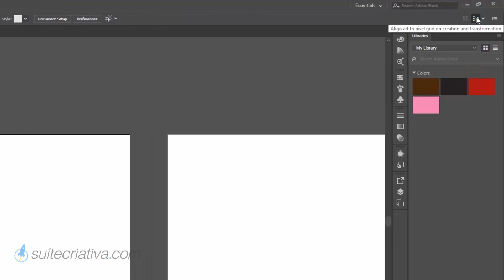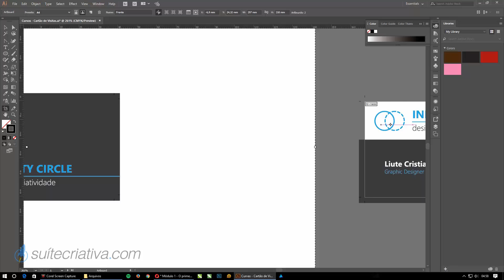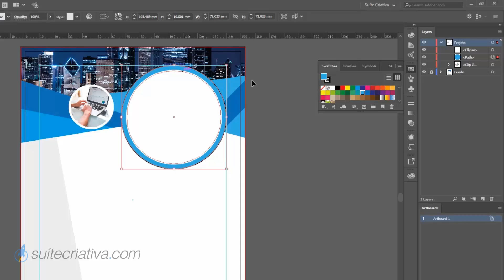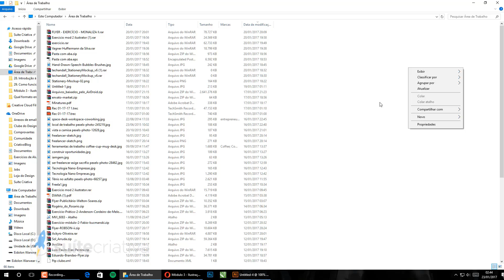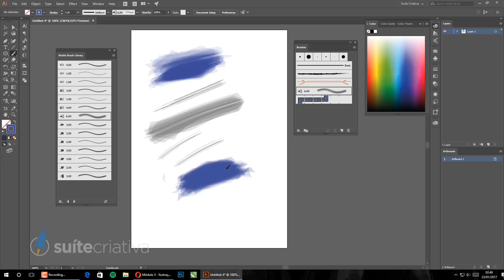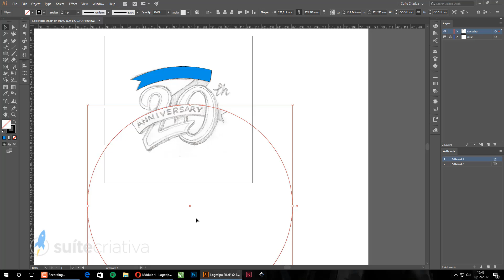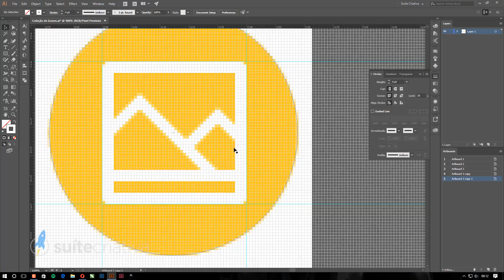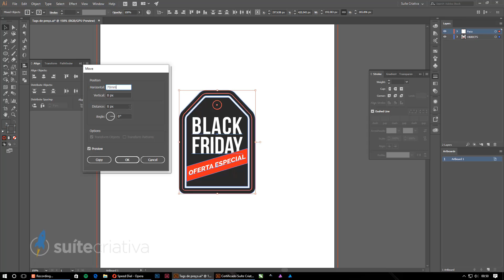Curso completo de Illustrator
MATRICULE-SE NO CURSO

GUIA DE ESTUDOS PARA APRENDER DESIGN POR CONTA PRÓPRIA